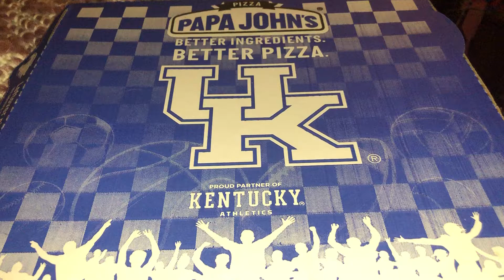Yummy 😋 Pizza 🍕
Hey guys !! It makes it so hard to go anywhere so I thought I would order a pizza 🍕 let them bring it to me !! It was absolutely wonderful and yummy 😋 but I should of requested more garlic 🧄 butter !!!